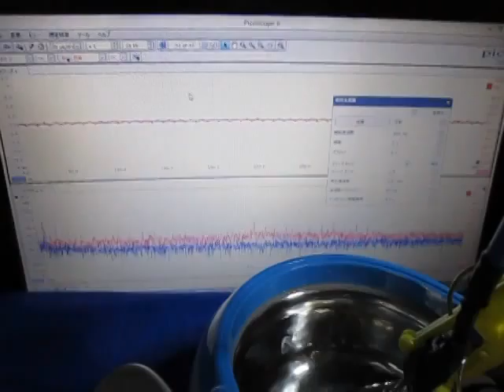超音波による表面弾性波の制御技術 Ultrasonic-Laboratory